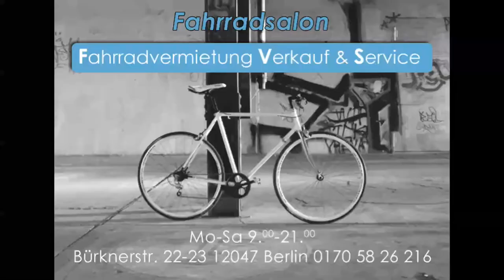Gute Genesung für Opa # 662 Tommys Vlog´s